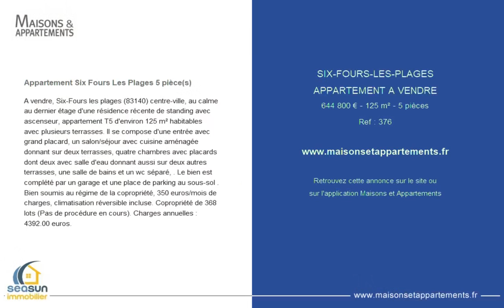SIX FOURS LES PLAGES - APPARTEMENT A VENDRE - 644 800 € - 125 m² - 5 pièce(s)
Référence : 376

Appartement Six Fours Les Plages 5 pièce(s)

A vendre, Six-Fours les plages (83140) centre-ville, au calme au dernier étage d'une résidence récente de standing avec ascenseur, appartement T5 d'environ 125 m² habitables avec plusieurs terrasses. Il se compose d'une entrée avec grand placard, un salon/séjour avec cuisine aménagée donnant sur deux terrasses, quatre chambres avec placards dont deux avec salle d'eau donnant aussi sur deux autres terrasses, une salle de bains et un wc séparé, . Le bien est complété par un garage et une place de parking au sous-sol . Bien soumis au régime de la copropriété, 350 euros/mois de charges, climatisation réversible incluse. Copropriété de 368 lots (Pas de procédure en cours). Charges annuelles : 4392.00 euros.

Cette annonce vous est proposée par l'agence SEASUN IMMOBILIER

|2712384|